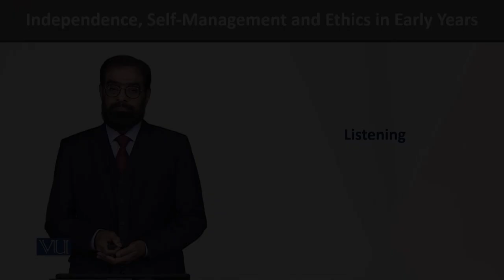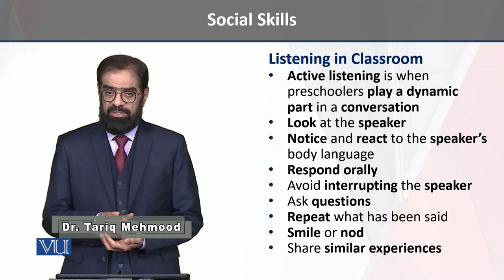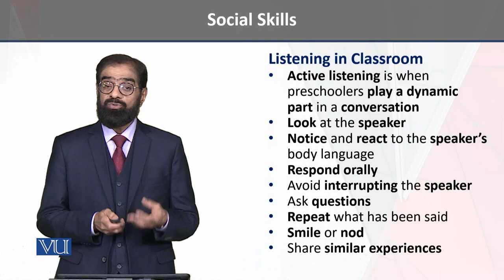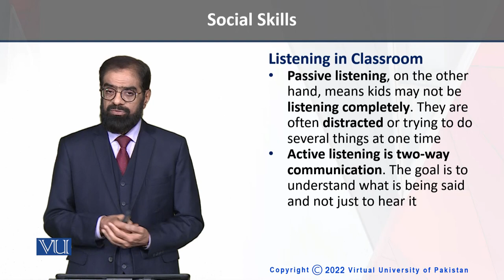Listening | Independence, Self-Management, and Ethics in Early Years | ECE204_Topic161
Topic161 - Listening,
By Dr. Tariq Mehmood